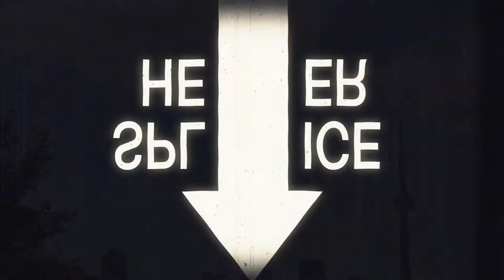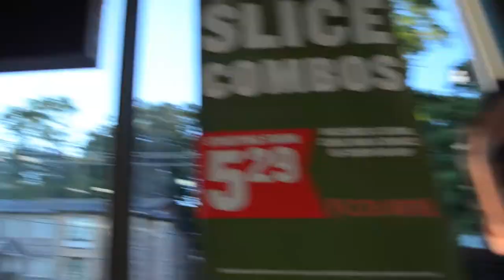vlog (1) - Casaloma Escape Room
Welcome to the vlog, I will be posting a vlog everyday of this month and we'll see where it goes from there.

Today I went to an escape room in Toronto at Casaloma, it was really cool. 8/10 would recommend. This vlog is short but its the frirst one, tomorrows vlog is wayyy better!!